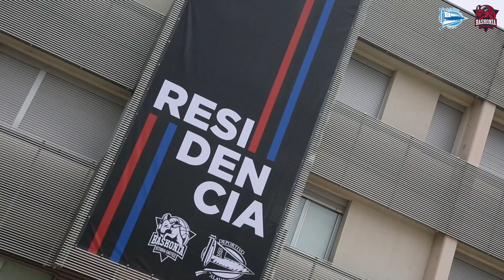Inauguración de la nueva Residencia del Grupo Baskonia-Alavés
Josean Querejeta abrió las puertas de la nueva Residencia del Grupo Baskonia-Alavés. Así fue el acto inaugural